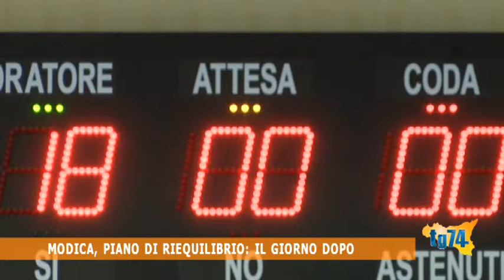Modica, piano di riequilibrio, il giorno dopo